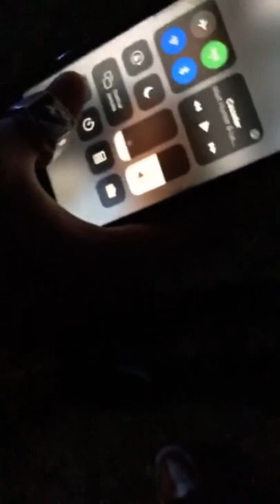En la casa del terror 🏚️👻 | Christopher Velez | Stories 01/11/19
@alanmatheus Instagram Live 01/10/19 con Olivier Matheus, RK artista y Christopher Velez